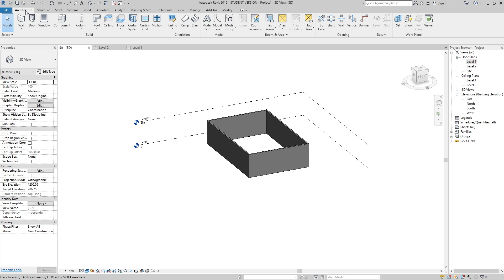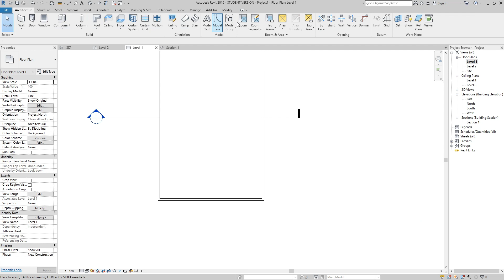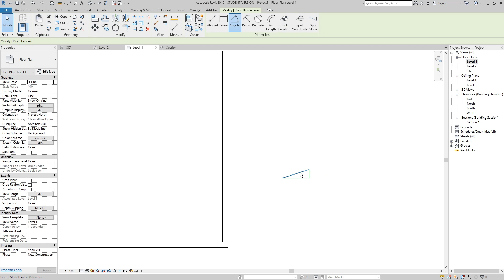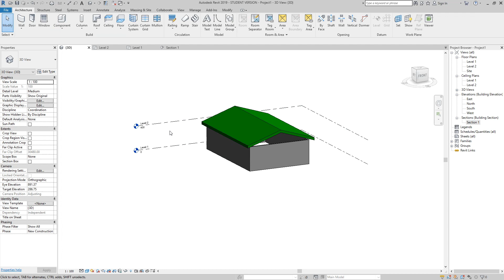Revit Çatı Eğimi Sorunu! (?)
Revit programı ile çalışırken çatı eğiminde dikkat edilmesi gereken noktalar.